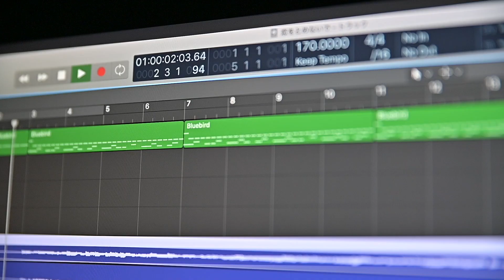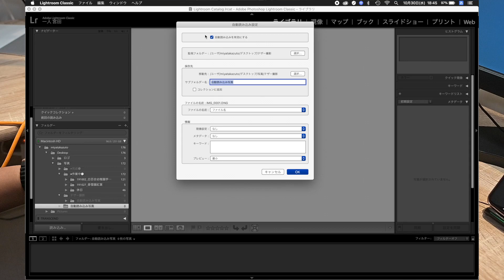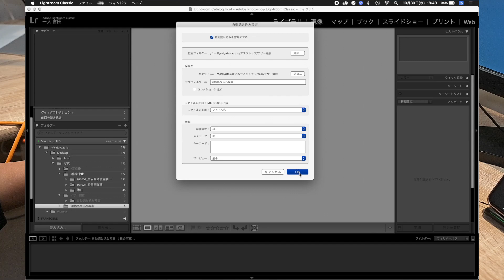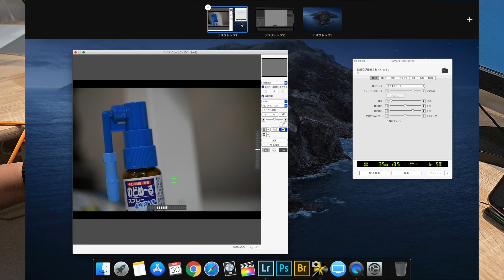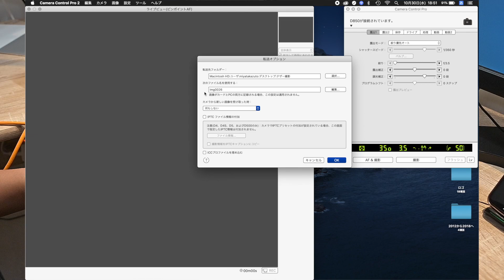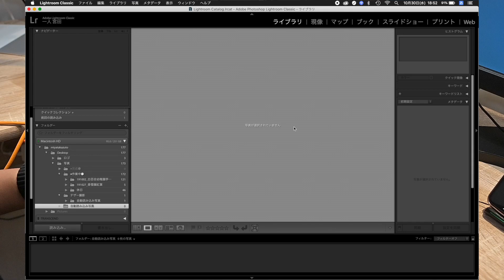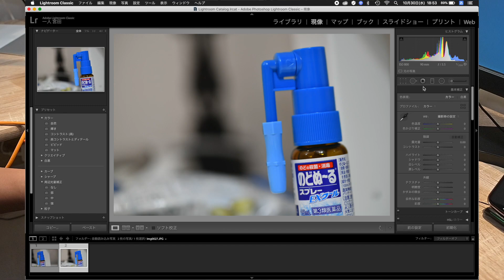CameraControl Pro2で撮った写真をそのままLightroomに飛ばして確認・現像！！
Nikon Camera Control Pro 2を導入してみた

機  材
●Panasonic DMC-G8M-K
●RODE VideoMicro
● LUMIX G LEICA DG SUMMILUX 15mm /F1.7 ASPH.
●ニコン D7200
●ニコン D850
●OSMO POCKET